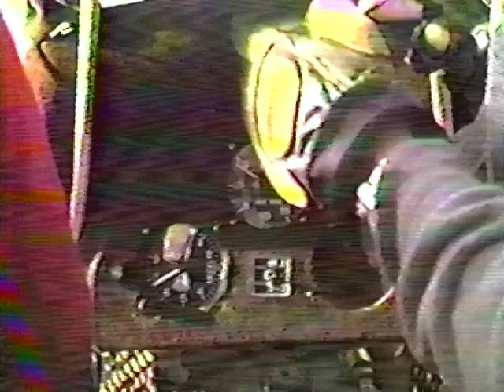Sally & Paul Balloon Ride Oct 1980 Indy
My September Birthday present for Sally a few months after we met was a hot air balloon ride near Indianapolis where we lived at the time on a beautiful day in October 1980.  We had a potentially eventful balloon landing in a farmer's field when we were greeted by some freaked out/angry cows!